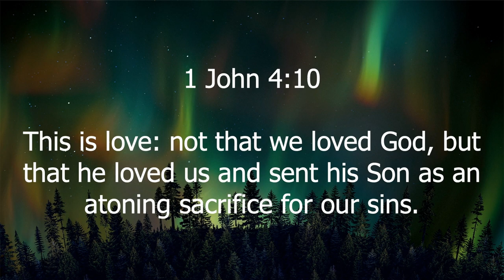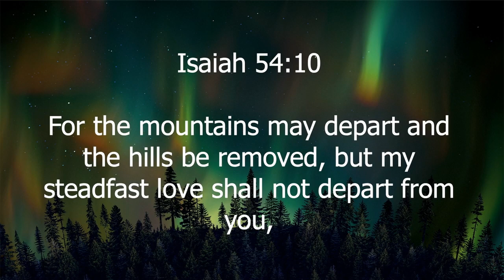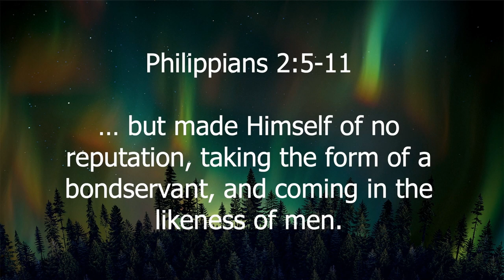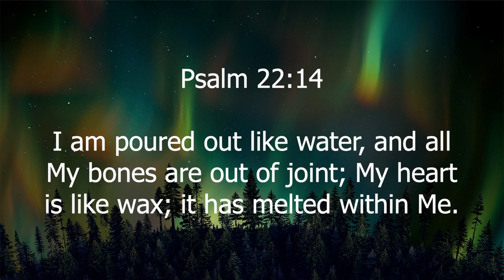Guest Speaker | John Mata | 11.23.2022